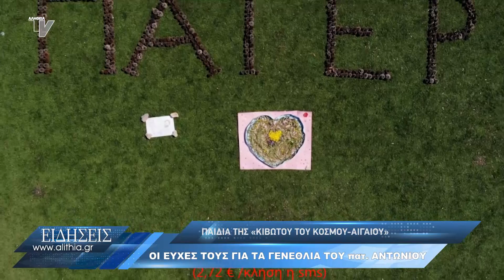Δώρο στον π . Αντώνιο από τα παιδιά της «Κιβωτού του Κόσμου - Αιγαίου»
Τα γενέθλιά του είχε χθες ο ιδρυτής και ψυχή της Κιβωτού πατέρας Αντώνιος και τα παιδιά που φιλοξενούνται στη δομή στο Αίπος του ευχήθηκαν με έναν ιδιαίτερο τρόπο όπως θα δείτε στο βίντεο που ακολουθεί.